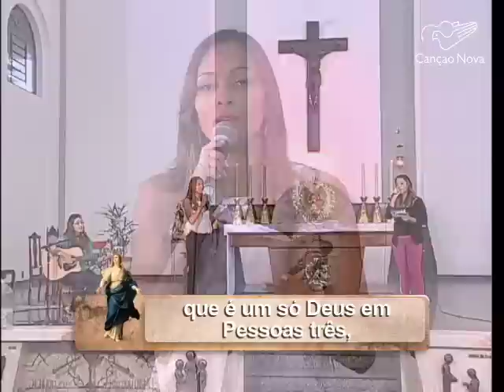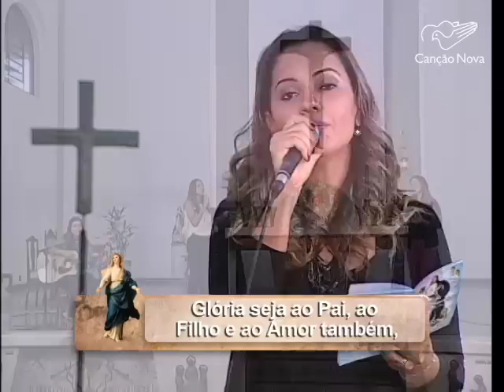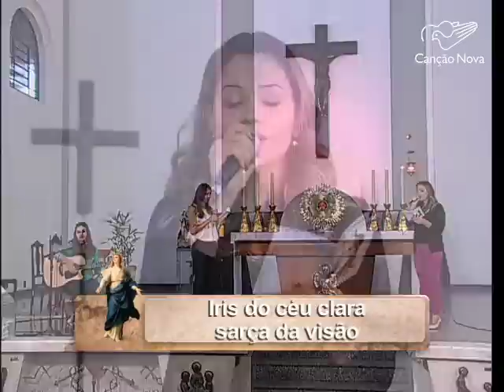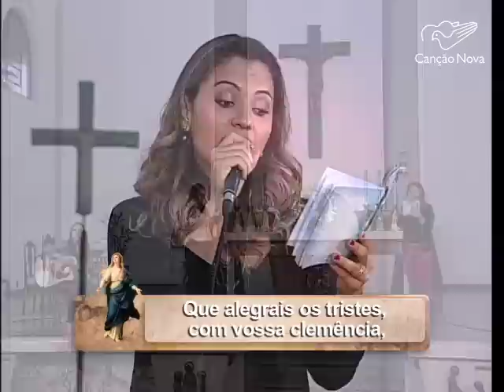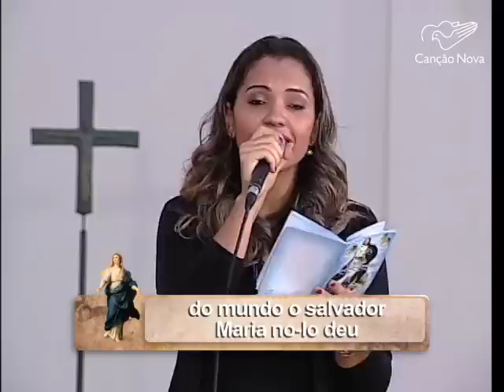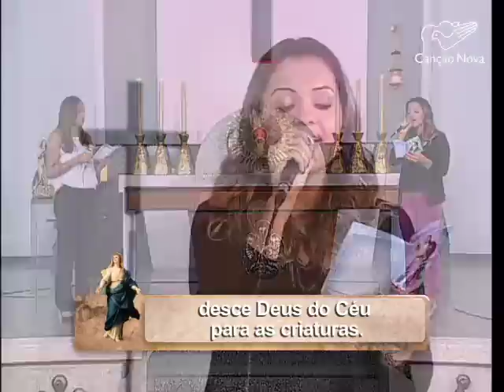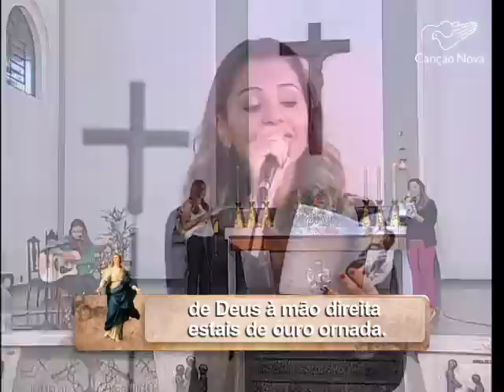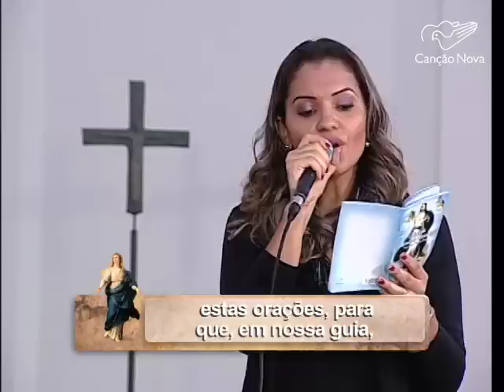OFÍCIO DA IMACULADA CONCEIÇÃO - 02 ABRIL 2016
Ofício da Imaculada Conceição gravado no Santuário do Sagrado Coração de Jesus - Ponte Pequena - SP
Apresentando: Vanessa Gomes (Ministério Canção Nova/SP) e Ministério Agnos.